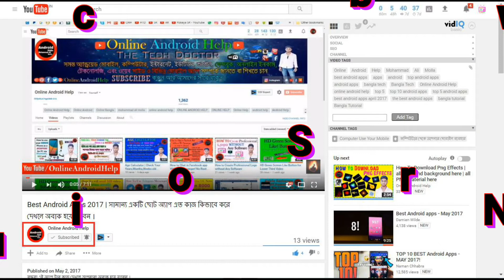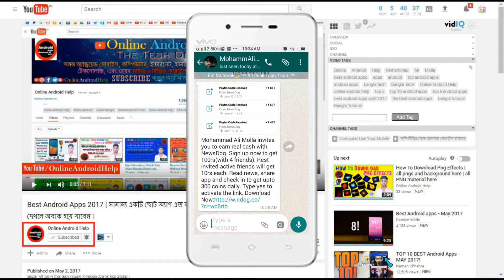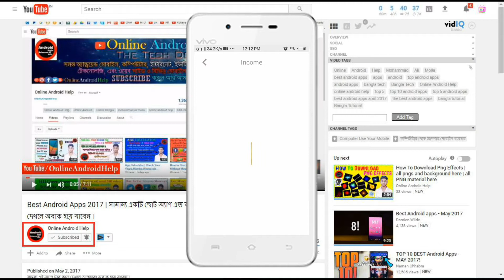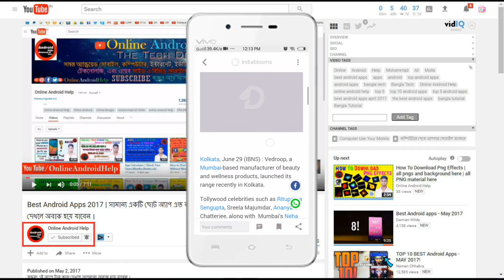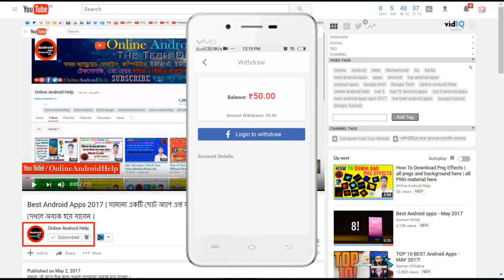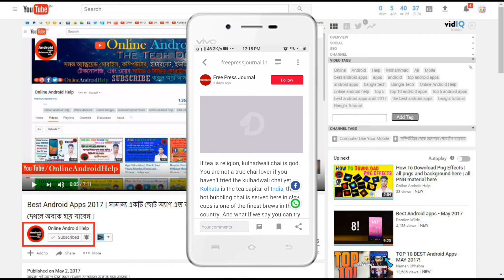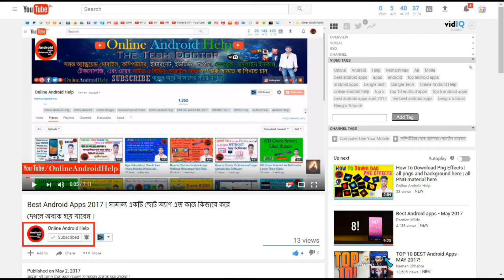NewsDog App - Earn Unlimited Paytm Cash | by Online Android Help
NewsDog

Not:-
This invite code is expired don't use!
 it is new invite code inter and earn free Paytm cash and enjoy :- Invite code  :- cb3vfk